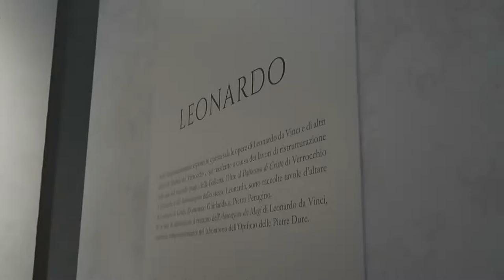The Uffizi Gallery | Palazzo Pitti | The Boboli Gardens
A quick tour around Florence visiting some of the main attractions: The Uffizi Gallery | Palazzo Pitti | The Boboli Gardens. The Uffizi Gallery is the most visited museum in the whole of Italy, so i thought I would go see why. Not so much talking in this video as I was hanging from the night before. I hope you enjoy this shorter than normal video.

Checkout the full Italian Adventure playlist where I visit Rome, Le Marche, Venice, Tuscany, Florence and many more amazing locations